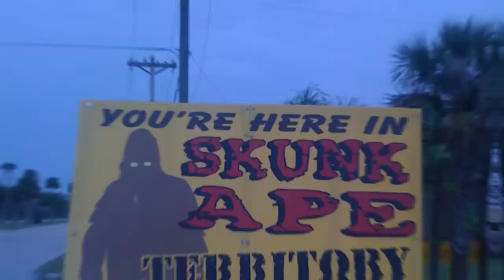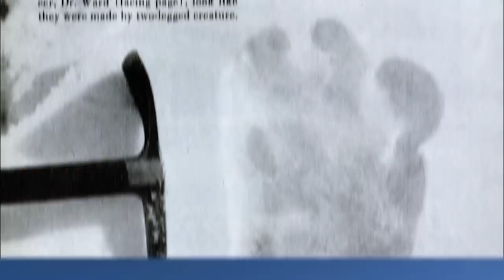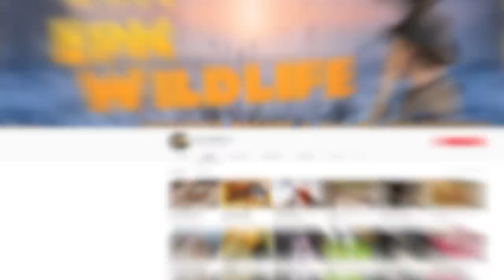Craziest Cryptids That Resemble Bigfoot